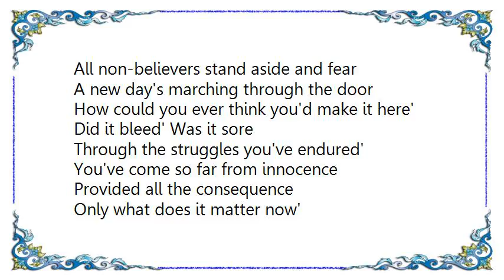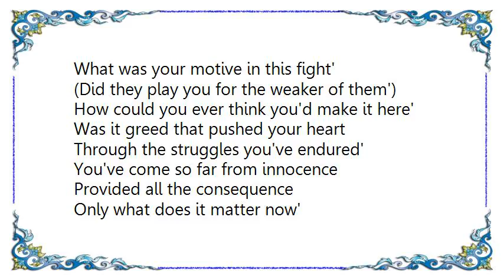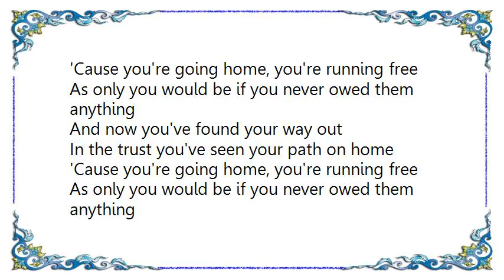Coheed and Cambria - The Running Free DVD Lyrics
[Lyrics Coheed and Cambria - The Running Free DVD]
All non-believers stand aside and fear
A new day's marching through the door
How could you ever think you'd make it here'
Did it bleed' Was it sore
Through the struggles you've endured'

You've come so far from innocence
Provided all the consequence
Only what does it matter now'

'Cause you're going home, you're running free
As only you would be if you never owed them anything
And now you've found your way out
In the trust you've seen your path on home
Spend your time well before you go, here in hell

Your living ends before the engineer
What was your motive in this fight'
(Did they play you for the weaker of them')
Was it greed that pushed your heart

(There's a hell in all of us)
Spend your time well before you go
You've lost, it's all your own

There are no secrets you can hide
From yourself, in your mind, leave the worst of all behind